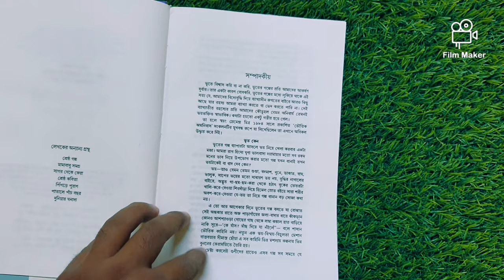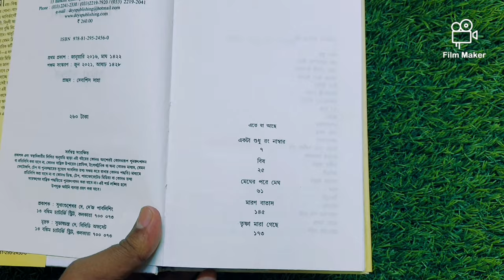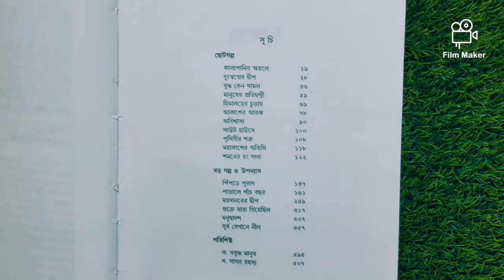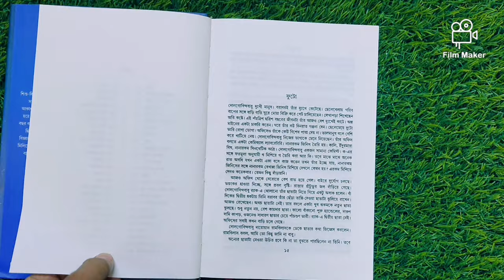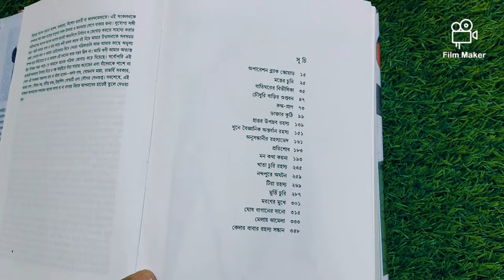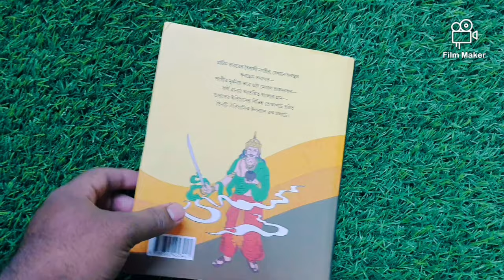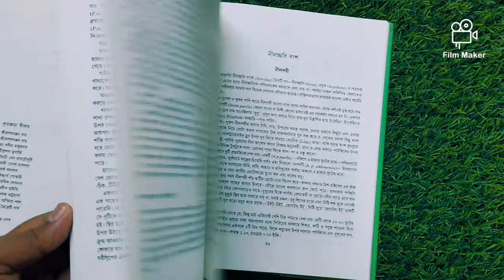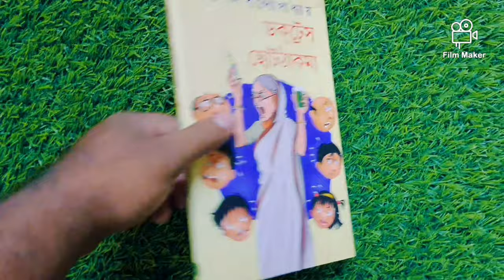সেরা ১৫ টি বইয়ের রেকমেন্ডেশন|দেজ পাবলিকেশন্স|অর্ধেক দামে এই বইগুলো কিনুন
in the video we are going to talk about new upcoming books 📚